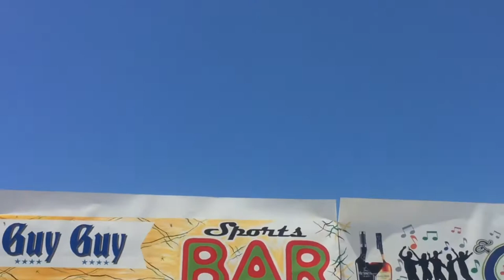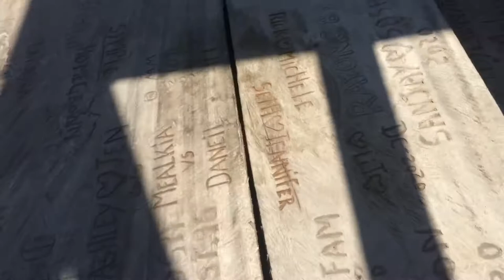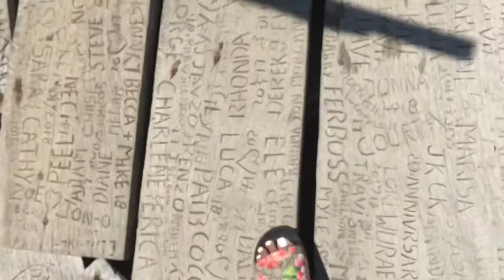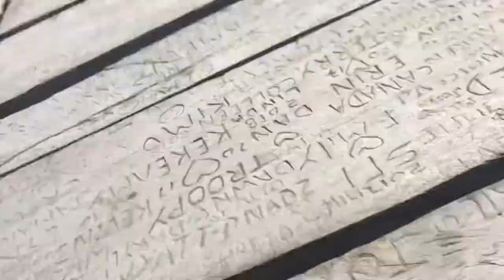Pelican Bar Vlog #10 St. Elizabeth | Intro toROYAL FAMALAAY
The Famalaay went to Pelican Bar in St. Elizabeth. It is structure that is built in the middle of the sea. WE ENJOYED OUR TRIP and hope you enjoy watching ❤️